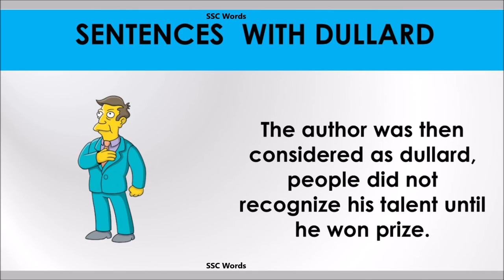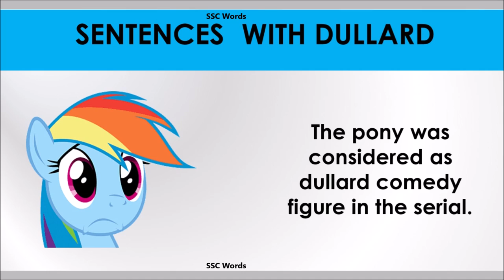Dullard word - Improve English - Meaning and 5 sentences - GRE / CAT / GMAT - SSC Words